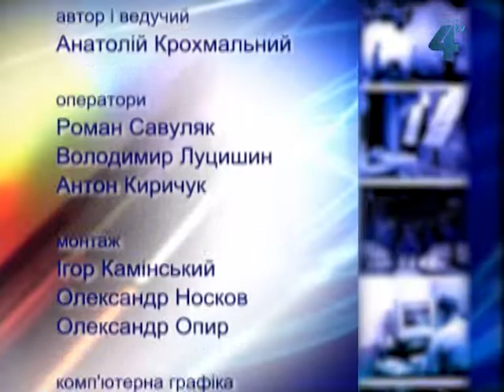Гал-кліп, 20 січня 2013 року